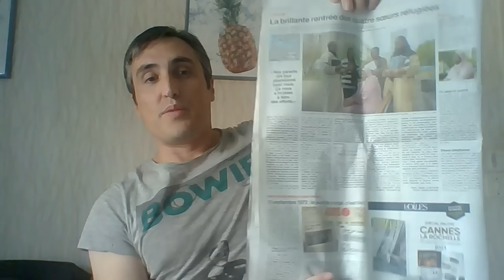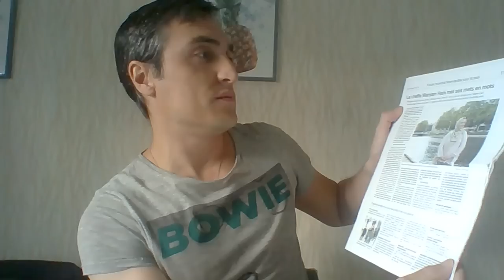Les yéyés de la littérature : Frédéric Beigbeder, Nicolas Rey, l'inconsistant Zeller + Ouest-France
📚 POUR AVOIR LES LIVRES A NOËL, ne tardez pas à passer commande